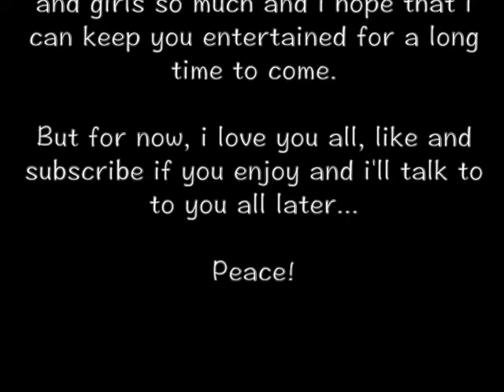London Marathon 2016: Circles, stories and god knows what else!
My day out in London to see the marathon that my friend was running, like and subscribe if your new, comment as well as they always help me to improve my channel or just see what you guys think. :)